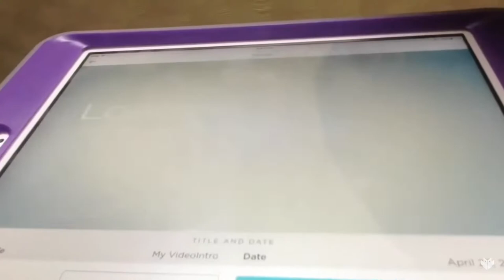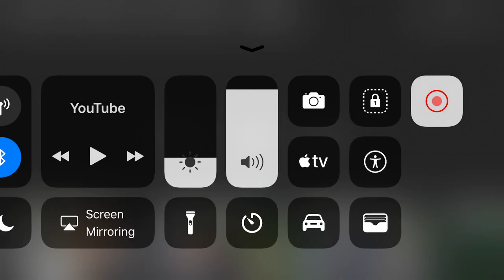Cringe Intros 99.9% will cringe!!!